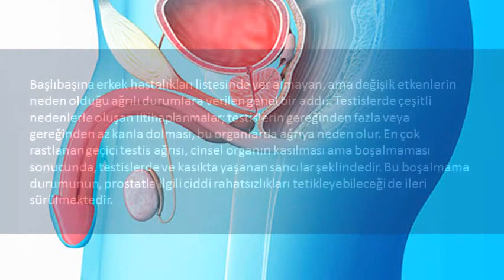Testis ağrısı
Testis ağrısı,testis ağrısı neden olur,testis ağrısı boşalınca geçiyor,sol testis ağrısı uzman tv,testis ağrısı için hangi bölüme gitmeliyim,testis ağrısı bitkisel tedavisi,testis torsiyonu,erkeklerde yumurtalık ağrısı için hangi bölüme gidilir,erkeklerde yumurtalık ağrısı ve şişmesi